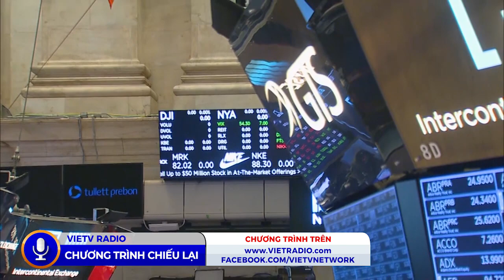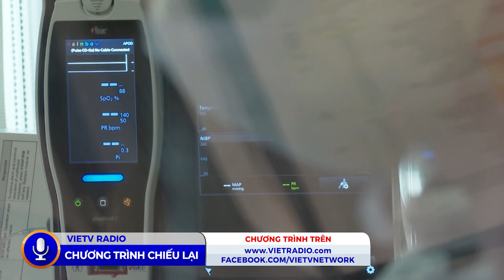Chào Binh Minh -7/15/2020